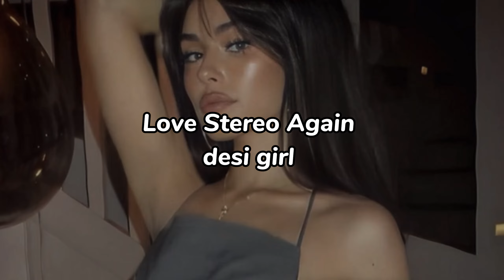love Stereo Again - slowed+reverb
Thank You. Keep Rocking and Keep Supporting.